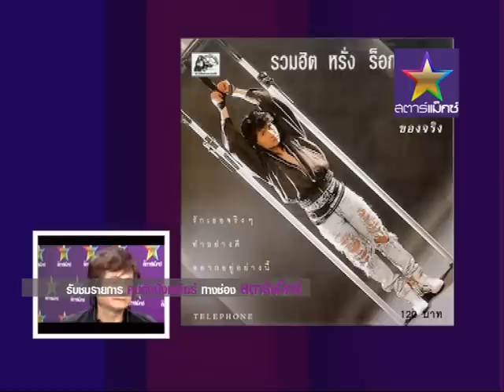หรั่ง ร็อคเคสตร้า ลูกสาวสวย โดนใจหล่อขั้นเทพ ฉ.เต็ม part 1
ทางช่องสตาร์แม็กซ์ บันเทิงครบรส